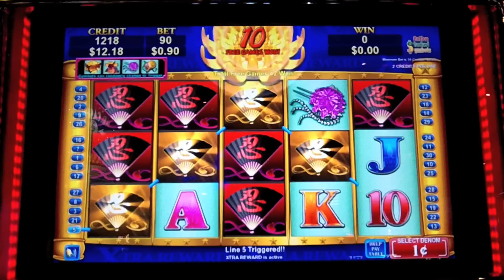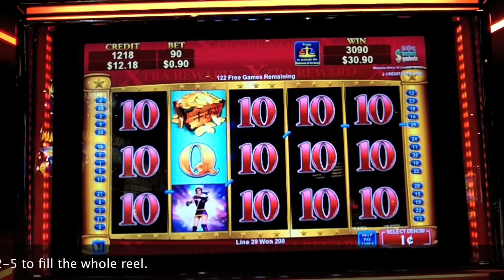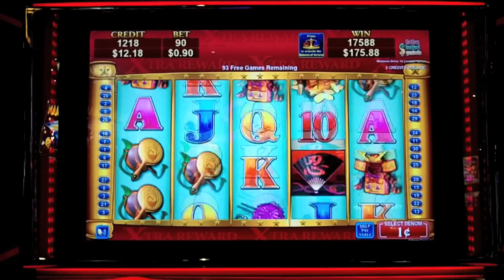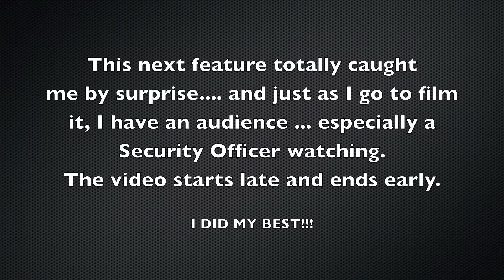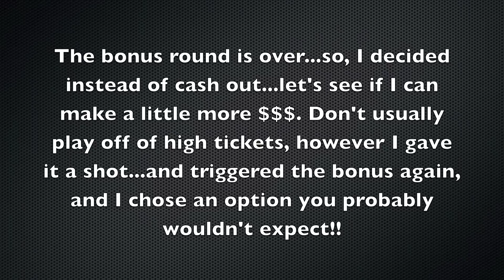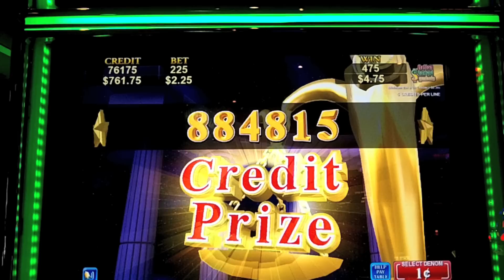Konami - Fan-tastic Gold Slot Machine Bonus - **HUGE WIN**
My first offering of this game by Konami. I had a decent run on this machine. This game is somewhat like Electrifying Riches...however, it's a little different...when you are in the feature...you must fill the first reel with a symbol, from there... reels 2-5 can be filled with just one symbol that expands...creating a real nice win. I earmarked my bankroll just for this machine so I could try and score the BIG one. It didn't disappoint. I left the casino. WAY UP! Hope you get to play this game if you haven't already. Enjoy!